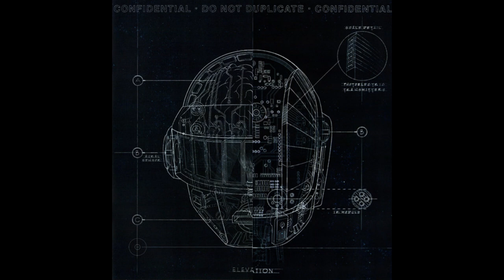Daft Punk - Touch (instrumental)